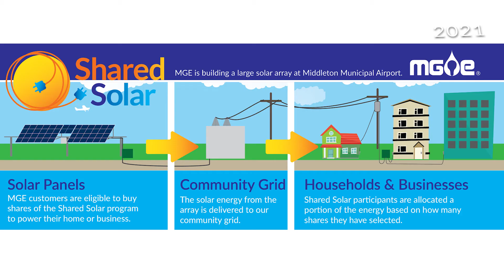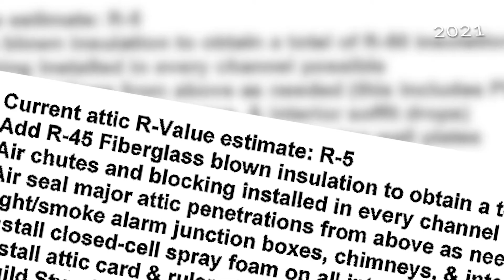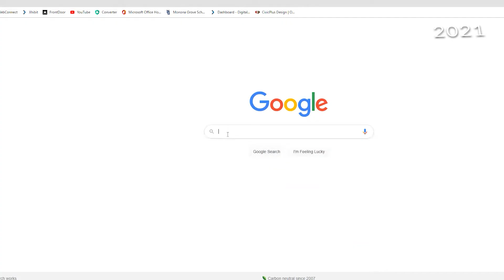Sustainability Champs - Beth Esser & Derek Peterson